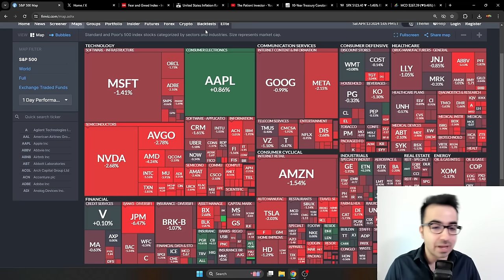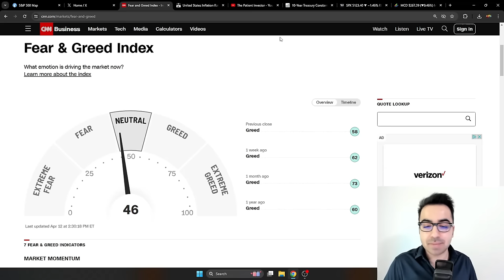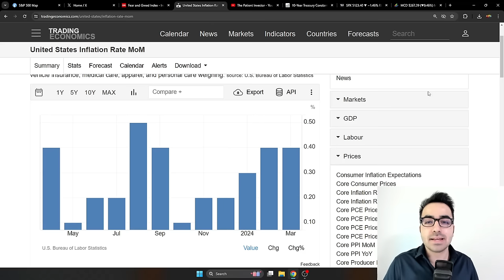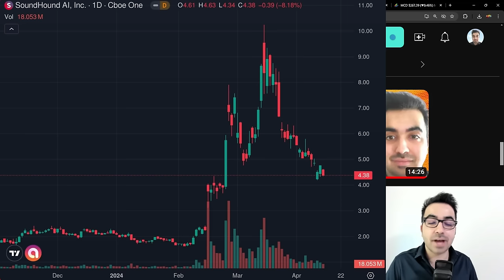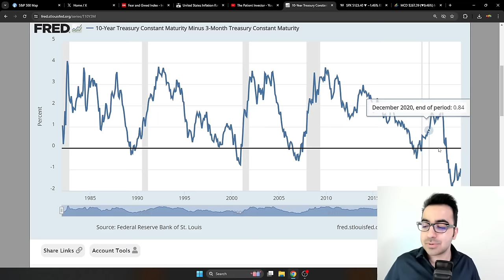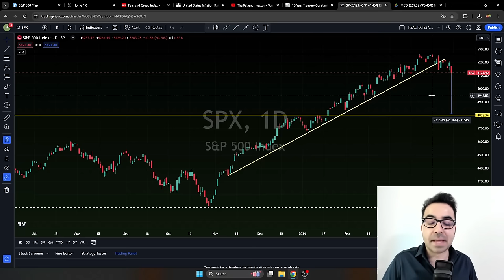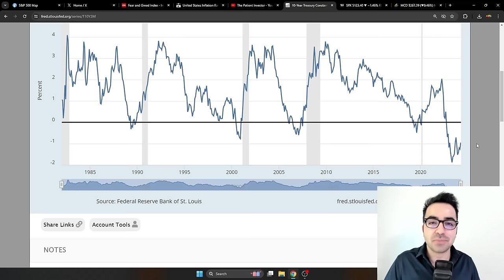Why we Won't have a Stock Market Crash in 2024!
Friends! In this video, I'm going to discuss the possibly of us having a stock market crash in 2024.